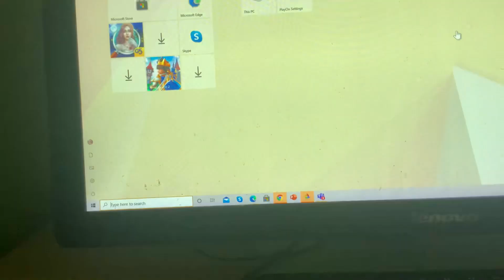Jeffy screaming and all screaming V51